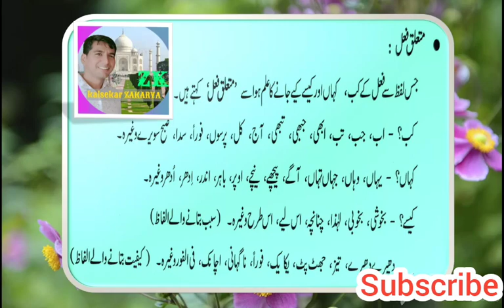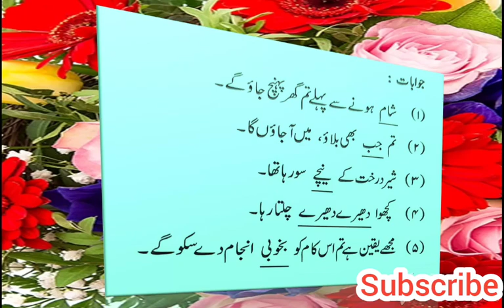Urdu grammar | اردو گرامر|اردو قواعد فعل متعلق